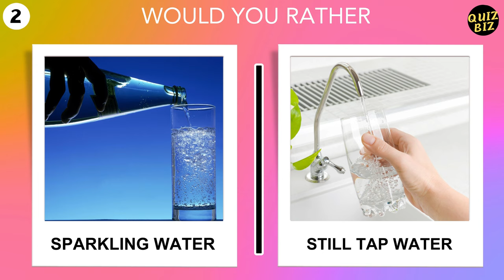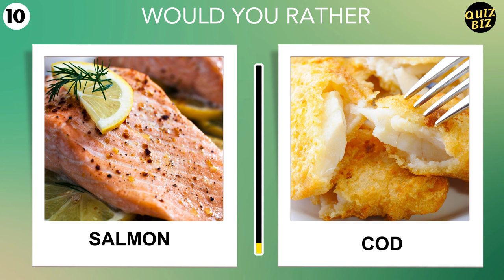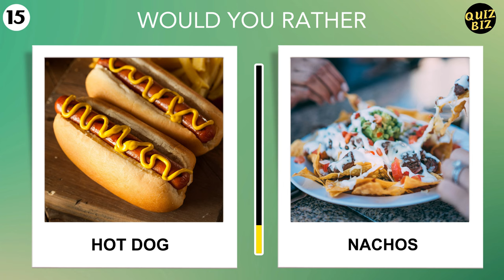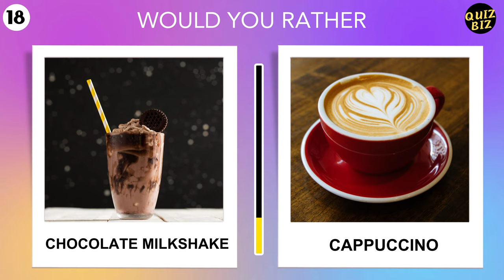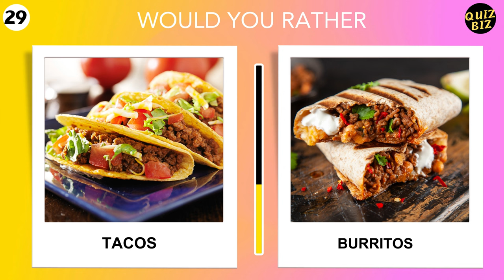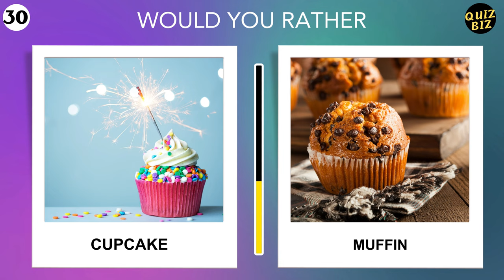Would You Rather...?! Food Edition Part one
Would You Rather...?! - Food Edition Part 1! - 30 Hardest Choices Ever!

This is how it works:
We will show you 30 different pairs of delicious foods and you have to choose which of them you prefer more. We wish you a lot of fun! 😄

Write in the comments which decision was the hardest for you in this Would You Rather...?! - Ultimate Food Edition video?  💬

We hope you liked the video, if so give us a THUMB'S UP and don't forget to SUBSCRIBE to our channel, Power Quiz, so you can enjoy new videos that we are publishing here every day!